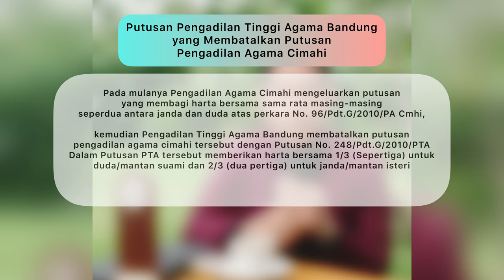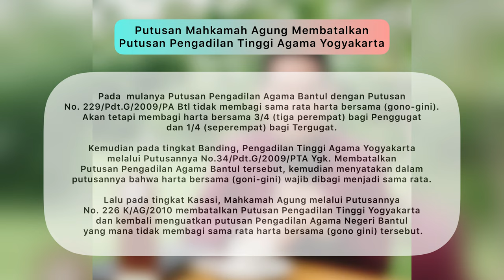Cara Membagi Harta Gono Gini, Jika Terjadi Perceraian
Jika terjadi perceraian masalah yang timbul biasanya selain Hak Asuh Anak juga mengenai Harta Bersama atau Harta Gono Gini.
Harta Bersama atau Harta Gono Gini maksudnya adalah harta yang didapat oleh pasangan suami istri setelah melangsungkan perkawinan, jadi setiap harta benda yang di dapat selama terikat perkawinan maka harta tersebut berstatus Harta Gono Gini, sehingga akibatnya jika terjadi perceraian maka harta tersebut harus dibagi dua atau dibagi sama rata antara mantan suami dan mantan istri.
Timbubul pertanyaan, bagaimana jika yang bekerja hanya salah satu pihak saja, misalnya hanya suami saja sehingga yang membeli harta benda tersebut didominasi oleh hasil suami atau sebaliknya? Apakah jika terjadi perceraiam harta Gono Gini tersebut tetap harus dibagi sama rata?

Untuk mengetahui jawabannya yuk simak video berikut dan jangan sampai di skip agar tidak gagal paham 🙂